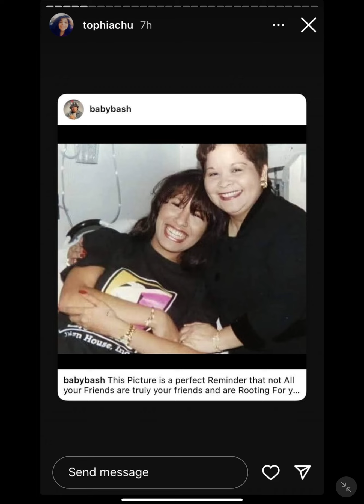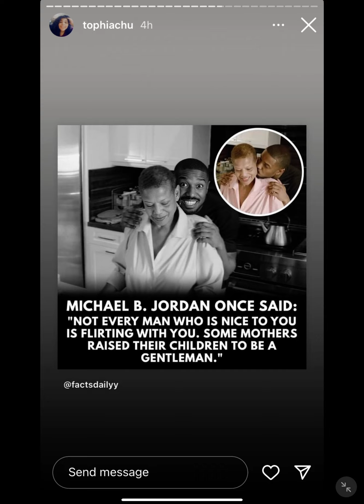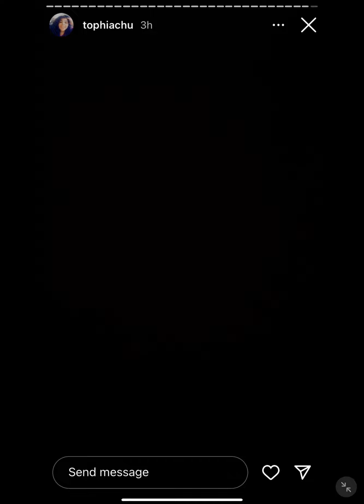TophiaChu IG Story (She's Still Mad About The BIGO Jeanty Livestream) March 12th 2024